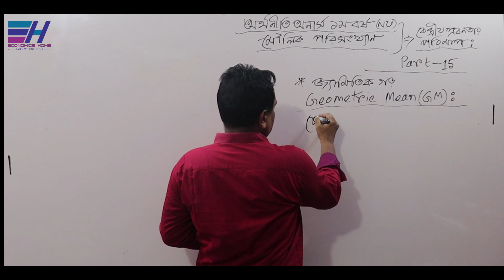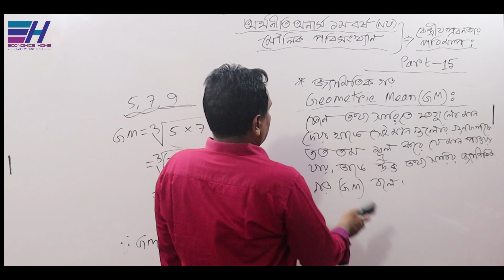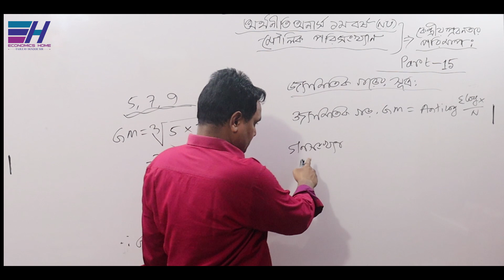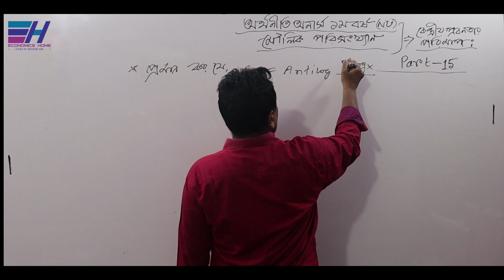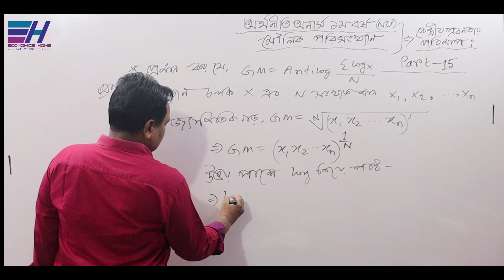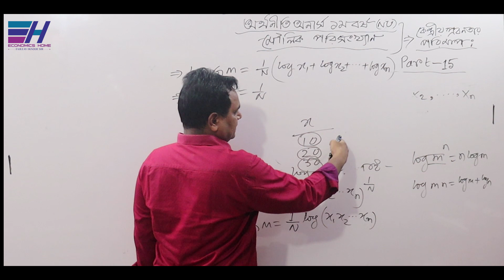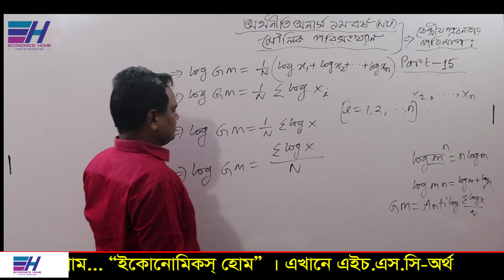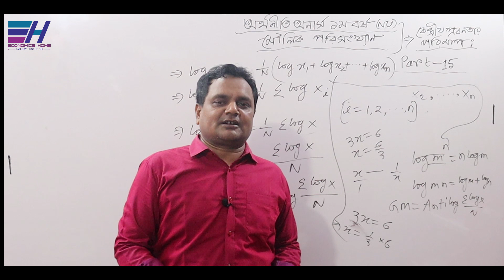জ্যামিতিক গড় | Geometric Mean | PART-15 | Measures of Central Tendency | Statistics |Economics Home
জাতীয় বিশ্ববিদ্যালয়ের অধীনে অর্থনীতি অনার্স  ১ম বর্ষের ”মৌলিক পরিসংখ্যান (Basic Statistics)”   বিষয়ের     ” কেন্দ্রীয় প্রবনতার পরিমাপ (Measures of Central Tendency)” অধ্যায়ের  জ্যামিতিক গড়/গুণিতক গড়/GM  (Geometric Mean)  এর প্রাথমিক  আলোচনা করা হয়েছে ।

Thanks
Fajleay Hoque
CEO Of Economics Homeudents.